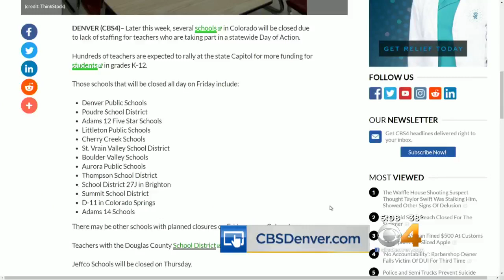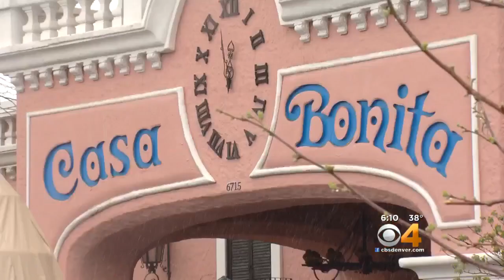Denver Broncos To Announce Some Draft Picks At Casa Bonita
Some of the picks the Broncos will make in the upcoming NFL Draft will be made from a Denver-area landmark.